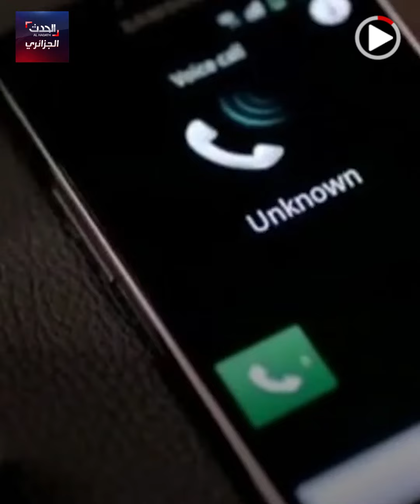أب يحتجز أبناءه وزوجته خمس سنوات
أب يحتجز أبناءه وزوجته خمس سنوات بـ عين_الذهب بـ تيارت غرب الجزائر.. تعرف على القصة…